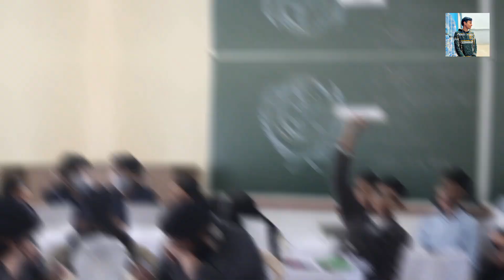Deepika Padukone lifestyle 2024 House Age Movie Family Husband Income Biography Net Worth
Ranveer Singh lifestyle video 2024 House Income Age Girlfriend Movie Family Biography Net Worth
Aditi Sharma Lifestyle 2025 House Income Age Cars Family Husband Biography Movie Net Worth
Steve Jobs Lifestyle 2024 Apply Ka Owner House Income Age Girlfriend Family Salery Death' Biography
Abhishek Kumar KKK Lifestyle 2024 House Age Girlfriend Family Salery Income Movie Net Worth
Muskan Sharma Lifestyle Video 2024 House Income Age Boyfriend Family Salery Net Worth
Vidyut Jammwal Lifestyle 2024 House Income Age Girlfriend Family Salery Net Worth Movie
Techno Gamerz lifestyle 2024 Cars, House, Income, Gaming, Family, Biography, Age, YouTube, Net Worth
Triggered Insaan Lifestyle 2024 House, Income, Age, Girlfriend, Family, Salery, Biography, Net Worth
Aniruddhacharya Lifestyle 2024 House, Income, Wife, Cars, Son, Biography, Family, Salery, BabJi
Urfi Javed Lifestyle 2024 House YouTube Income Boyfriend Family Age Video Biography Net Worth
Virat Kohli Lifestyle 2024 House Age Family Income Wife Son Biography
Sudesh Lahari Li 2024 House Income Age Net Worth Cars Family सुदेश लहरी लाइफस्टाइल वीडियो
Karan aujla Lifestyle 2024 Age House Income Wife Family career struggle Net Worth
Ajju Bhai Lifestyle Video 2024 FaceRevel Income Girlfriend Family Cars House Free Fire Biography
Bihari ladka Naveen Singh Lifestyle 2024 House Income Girlfriend Family Car YouTube Biography
Rahul Gandhi Lifestyle 2024 House Age Wife Income Cars Family PM Net Worth
Harsh Gujral Lifestyle Video 2024 House Family Age Girlfriend Income Cars Biography
Aryan Khan Lifestyle Video 2024 House Family Age wife Income Girlfriend Network Biography
Shraddha Kapoor Lifestyle 2024 House, Family, Income, Age, Husband, Boyfriend, Cars,
Manu Bhaker Lifestyle 2024 Family, Age, Husband, Income, Shoting, Cars, House, Biography,
Yo Yo Honey Singh Lifestyle 2024 House Family Age Wife income Raps Biography Movie
Jashwanth Bopanna Lifestyle Video 2024 House Family Age Girlfriend Income Cars Biology
PM Sheikh Hasina Lifestyle 2024 || House Family Age Income Job Husband Biology Cars Building
Bharti Singh Lifestyle 2024 || House Income Age Husband Fimaly Biology Shows YouTube Day 44
Prakriti Negi Lifestyle 2024 House Family Age Boyfriend Income Net Worth Biography Day 43
Vinesh Phogat Lifestyle 2024 Family Age Boyfriend House Husband Income Cars Rasling Net Worth
Neeraj Chopra Lifestyle 2024 || House, Family, Age, wife, Girlfriend, Olympic, Income,
Bhuwan Bam Lifestyle 2024 || House, Family, Age, Girlfriend, Income, YouTube, Cars, Net Worth
Sandeep Maheshwari Lifestyle 2024 || House, Family, Wife, Age, Cariar, Income, YouTube,
Yashasvi Jaiswal Lifestyle 2024 || House, Family, Age, Girlfriend, Wife, income, Nehworth,
Sunny Leone LifeStyle Video 2024 || House, Family, Husband, Age, Income, Films, Sons,
Mr Indian Hacker Lifestyle 2024 || Wife, income, House, Family, Girlfriend, Age, Cars, Day 33
Mr Beast Lifestyle 2024 || House, Family, Girlfriend, Wife, Income, Age, Biography,
Dolly Chai Wala Lifestyle 2024 || House, Family, Girlfriend, Cars, Income, Biography NetWorth
Akshay Kumar Lifestyle 2024 || House Family Girlfriend Wife Income Biography
GOLI LIFESTYLE 2024 || TMKUC HOUSE GIRLFRIEND INCOME FAMILY CAR NET WORTH BIOGRAPHY
Katrina Kaif Lifestyle 2024 || Husband Fimaly House Age Income Biography Cars Net worth
Chahat Fateh Ali Khan Lifestyle 2024 House Age Girlfriend Wife Income Boyfriend Net Worth
Radhika Marchant Lifestyle 2024 Income Boyfriend Husband Fimaly Age Biography Net Worth
Amit Bandhana Lifestyle 2024 House Family Girlfriend Cars Income YouTube Net Worth
Tishaa Kumar Lifestyle Video 2024 RIP House Family Husband Boyfriend Fathar Car's Death
Natasha Pandey Lifestyle Video 2024 House Income Boyfriend Divorce Husband Age Net Worth
Facu Bhai Lifestyle 2024 House girlfriend Income Family Car Net Worth Biography
Carrimanati Lifestyle 2024 girlfriend House Cars YouTube Income Family Name Net Worth
Love Katriya Life Style 2024 Big Boss Girl friend Family CCarrimanati Lifestyle 2024 girlfriend House Cars YouTube Income Family Name Net Worth day19ars Income Net Worth
Anant Ambani Lifestyle 2024 Wading House Income Family Cars Net Worth
Adnan Khan Lifestyle Video 2024 Tik Tok || Income Girl friend Family House Cars Biography
Tony Kakkar Lifestyle 2024 Wife Cars Income Family House Net Worth Biography
Sonu Kakkar Lifestyle 2024 House Boyfriend Husband Cars Income Brother Age Net Worth day16.
Anil Kapoor Lifestyle 2024 Family House Cars Income Wife Son Doter Biography Net Worth || Day 16
Sana Makbul Khan